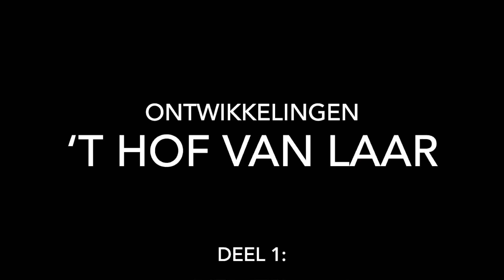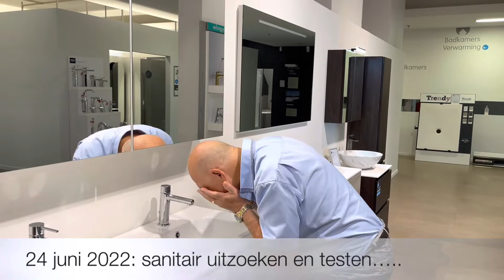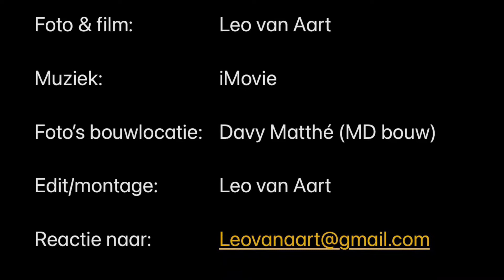‘T Hof van Laar (1)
Deel 1 van de realisatie van het BEN-appartementen- complex aan Laar 93 te Ekeren.